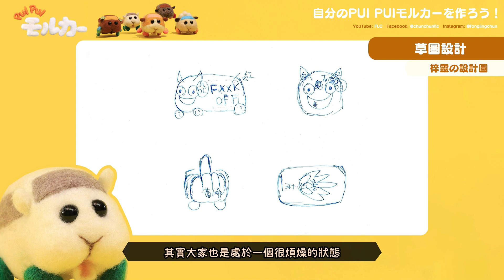【PUIPUI】手作時間！動手做自己的天竺鼠車車 (PUI PUI モルカー/PUI PUI Molcar/手作/handcraft/羊毛氈) | FLC & 梓靈 FLCの中二日常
こんにちは、FLCです！
本季最強的番相信應該就是《天竺鼠車車》吧！
看完之後就忍不住買了羊毛氈的製作道具自己造起來XDD
雖然比起意料之外花得多時間
不過還是挺有趣的！
▸ FLC的社交平台連結